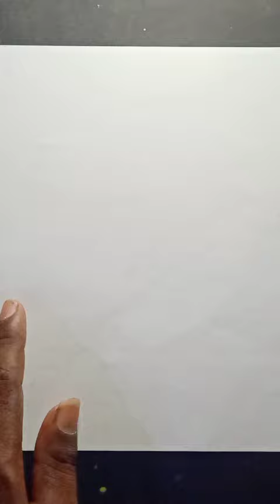3D Butterfly 🦋 Dom's pencil ✏️ colour full 🤗 drwaing